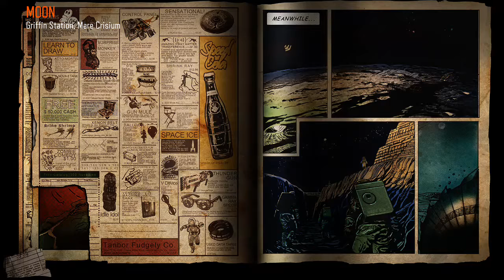Moon solo EE (Richtofen part)